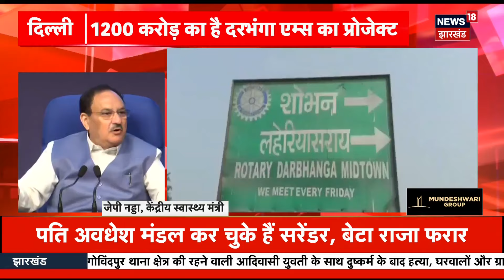Bihar News : JP Nadda का दरभंगा को बड़ी सौगात | Top News | Breaking News | Latest News